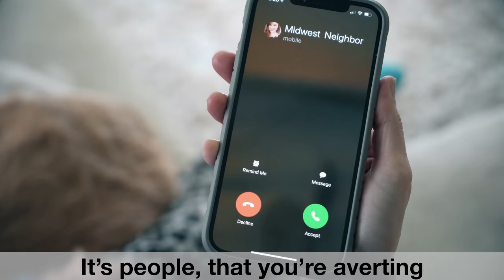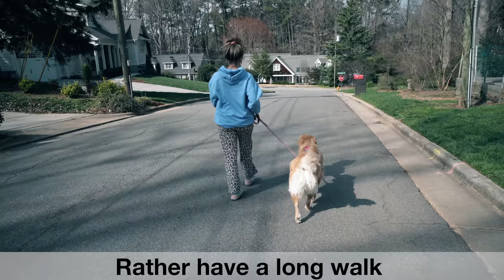Introverting - Dua Lipa "Levitating" Parody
I love people... but I also love being alone 😴